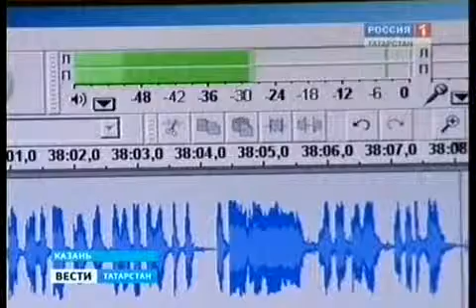Радио Татарстана - 85 лет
ЦТ - Центральное Телевидение СССР

«Вести Татарстан» 19.10.12 (ГТРК Татарстан) - 19-40